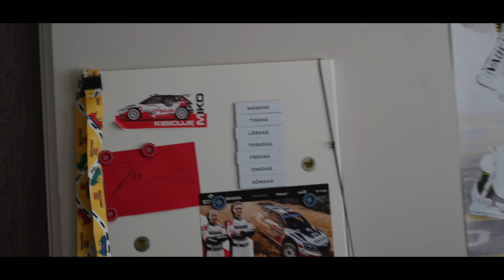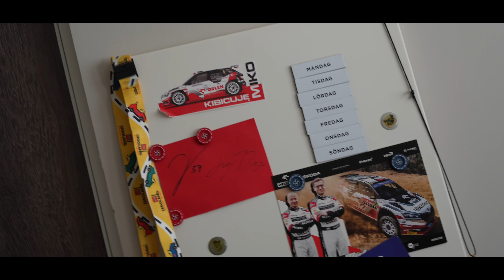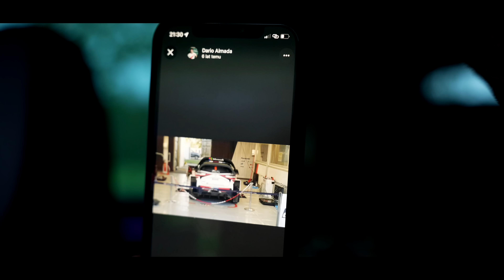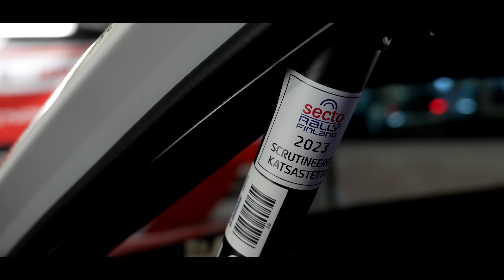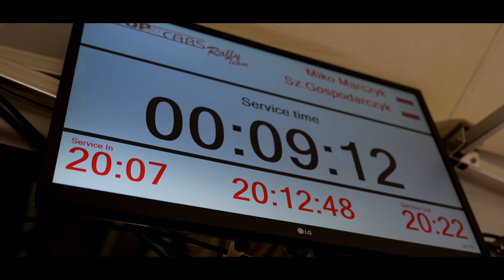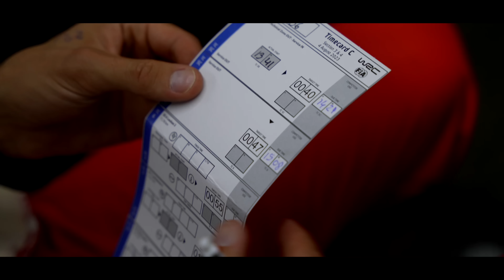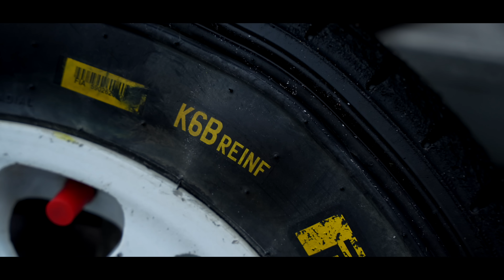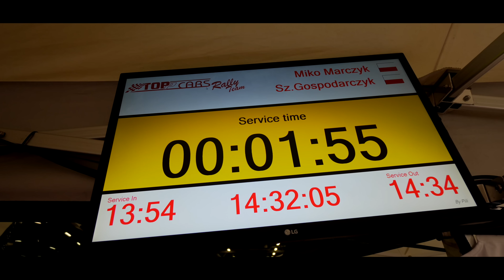Rally Finland WRC | Part 2 | Miko Marczyk VLOG 4K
Jeżeli nie macie jeszcze planów na poniedziałkowy wieczór zapraszam Was do obejrzenia 2 części vloga z Rajdu Finlandii. Oprócz wielu fragmentów onboardów i zakulisowych ujęć możecie przekonać się jak poszła Szymonowi kartkówka, zwiedzicie z nami park serwisowy w Jyväskyli oraz zobaczycie jaką awarię miała nasza rajdówka pewnego poranka😬

Miłego oglądania🍿😊